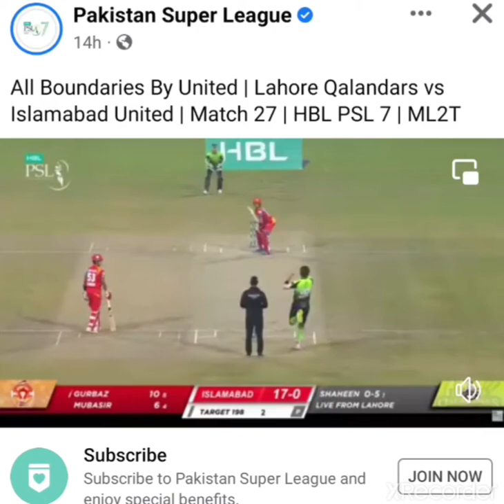20 February 2022